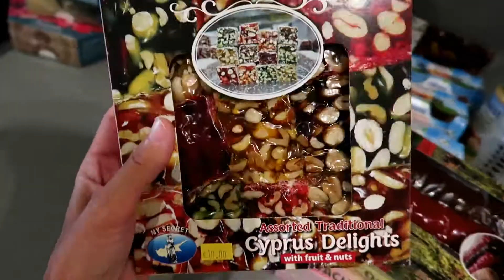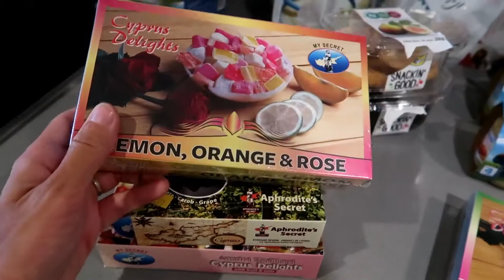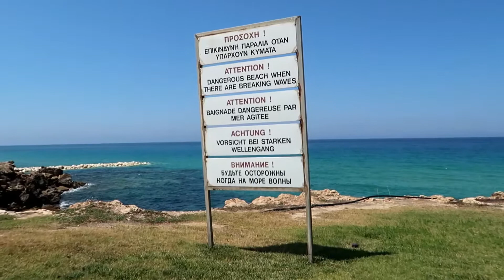VLOG CYPRUS IV. ПОСЛЕДНИЙ ДЕНЬ.